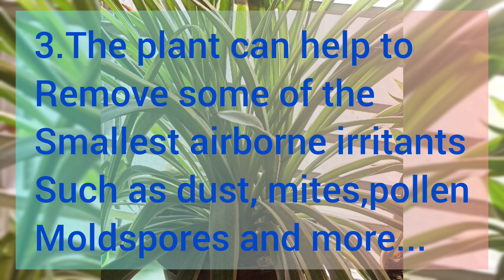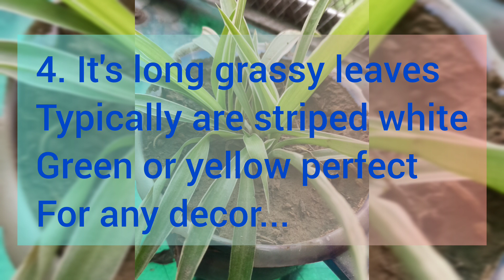7 Amazing Benifits of Spider Plant||Best Indoor Plants